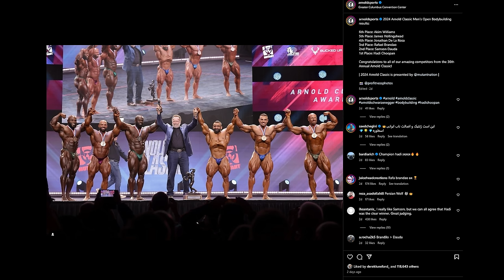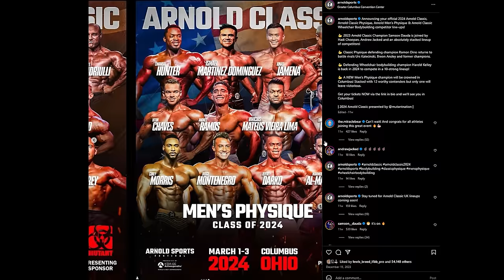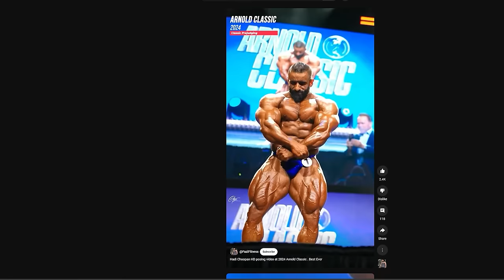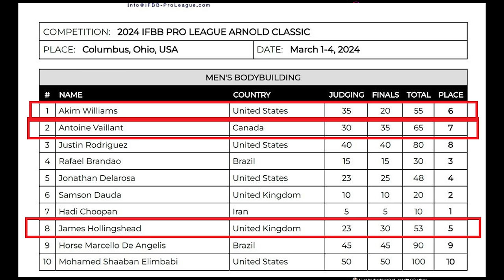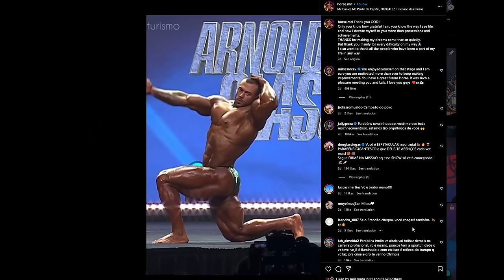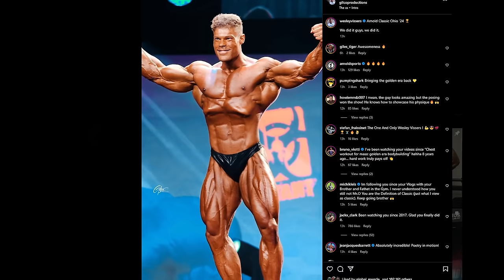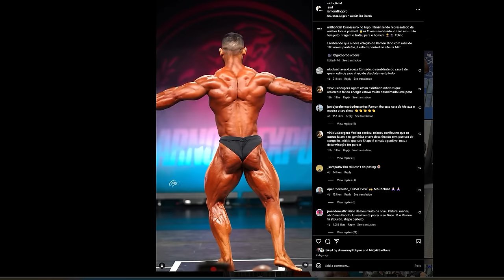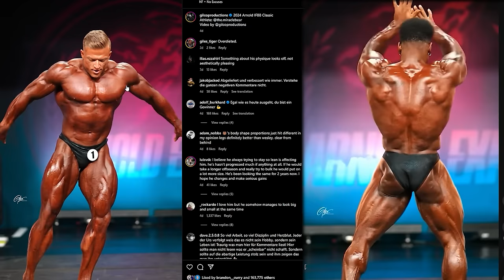2024 Arnold Classic Review! Power Hour E1 with Ron Harris Giles Thomas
It was an amazing Arnold Classic weekend where we saw the 2022 Mr. Olympia Hadi Choopan, in his first appearance at the Arnold Classic USA, successfully wrest the title from defending champion Samson Dauda. We also saw a major upset in Classic Physique as defending champ Ramon Rocha Queiroz aka Ramon Dino lost his title to a vastly improved Wesley Vissers. In this return of POWER HOUR, Giles 'Tiger' Thomas and Ron Harris, with over 60 years of bodybuilding journalism between them, break down this year's Open Bodybuilding and Classic Physique divisions at the '24 Arnold.